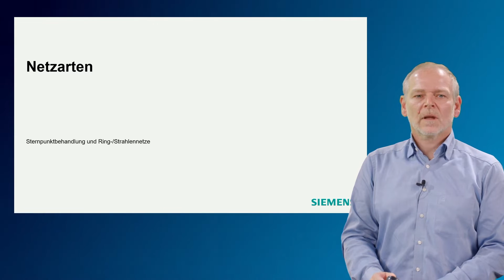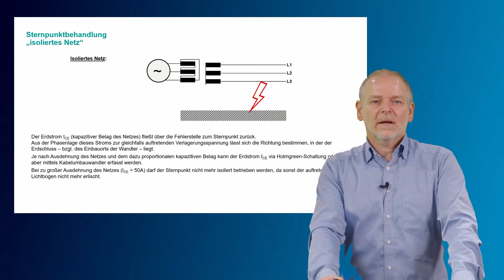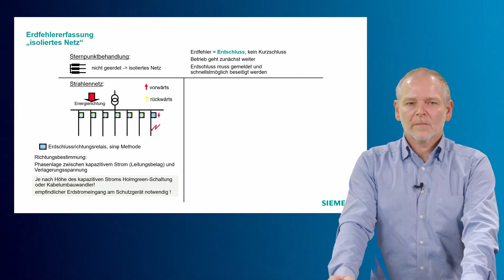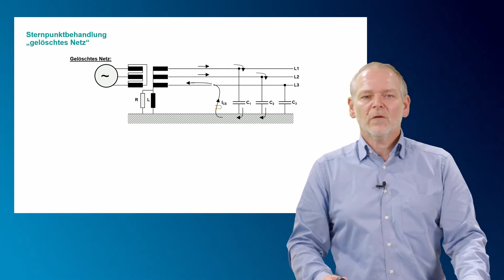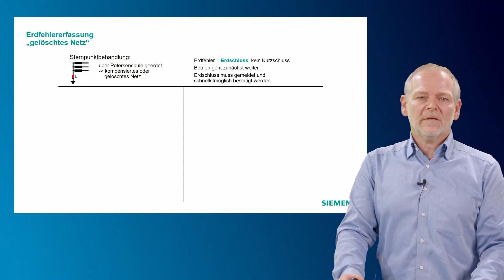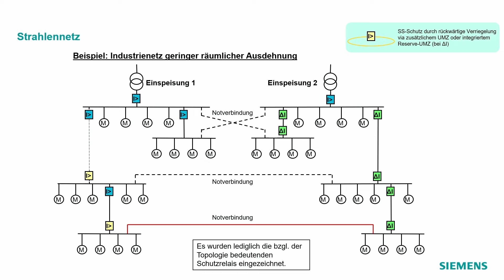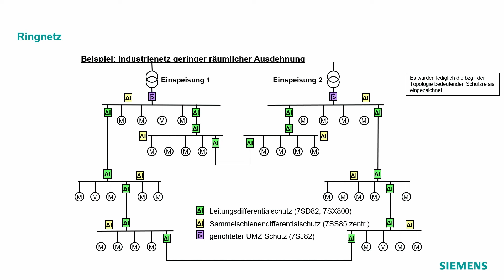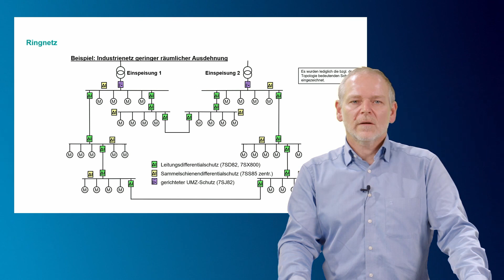Schutzgrundlagen | SIPROTEC | Netzarten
Unterscheidung der verschiedenen Netzarten hinsichtlich Topologie und Sternpunktbehandlung